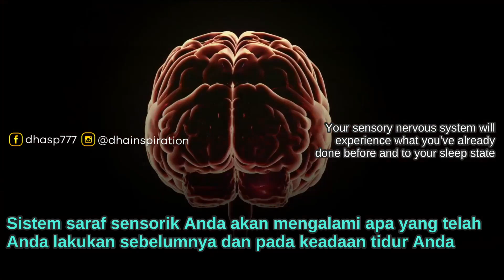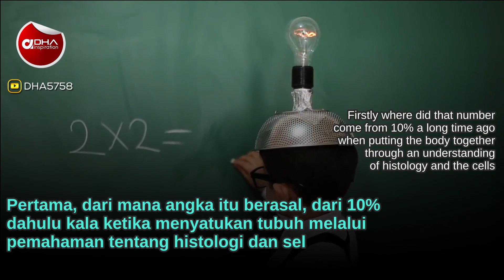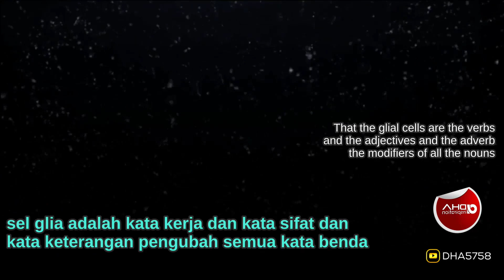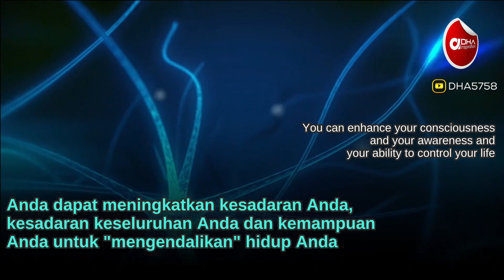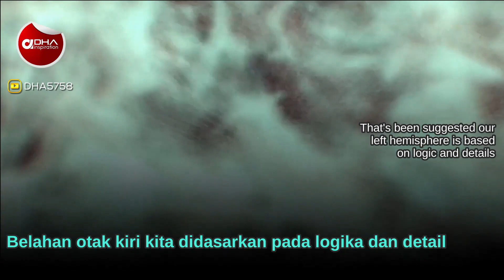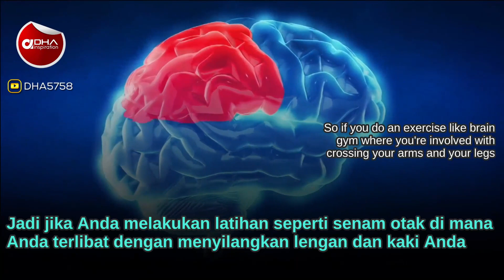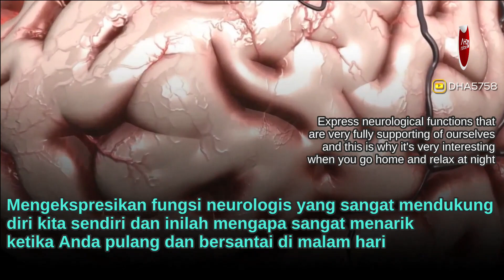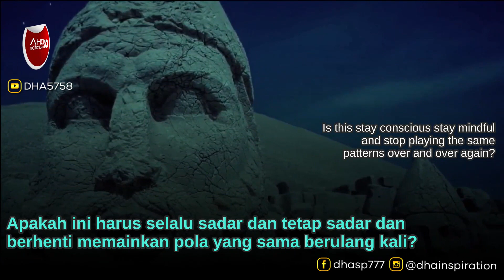Using 100% of Your Brain - Mengaktifkan 100% Otakmu - Dr. Bruce Lipton Subtitle Indonesia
BR. BRUCE H.LIPTON, PH. D
Author : Biology of Belief, The Honeymoon Effect
Pikiran, Keyakinan, Sel Dan DNA
(Biologi Modern}

Kita telah dikondisikan untuk percaya bahwa gen mengontrol dan memberikan karakter bagi kehidupan kita. Ternyata kita tidak memilih kedatangan gen kita dan tidak bisa mengubah gen yang kita miliki. Dengan ini kita telah diyakinkan bahwa pra-kehidupan kita diprogram oleh gen yang kita peroleh pada saat pembuahan. Hal ini disebut sebagai determinisme genetik. Namun mekanisme determinisme genetik akan membutuhkan sampai 150.000 gen untuk menciptakan sebuah biologi gen pengendali. Ketika hasil proyek genom manusia datang, kami menemukan bahwa hanya ada sekitar 25.000 gen manusia. Ini berarti tidak ada jumlah gen yang cukup untuk menjelaskan mengapa manusia merupakan robot yang dikendalikan secara genetik. Harus ada kode genetik sekunder yang lebih kuat, atau mengesampingkan fungsi dari kode DNA primer genetik untuk menjelaskan kompleksitas manusia.

Nama bidang ilmu yang menggambarkan mekanisme genetik ini disebut kontrol epigenetik. Signifikansi hal ini ditunjukkan dalam istilah Epigenetika, yang mengacu pada kontrol atas gen. Sebagai organisme yang dilingkupi lingkungan yang berubah, gen juga terus berubah. Epigenetika mengacu pada hasil dari interaksi antara organisme dan lingkungannya. Signifikansi hal ini adalah bahwa interaksi kita dengan lingkungan tidak hanya dari pengalaman langsung seperti apakah itu rasanya suhu dingin atau panas, tapi juga oleh persepsi kita atau keyakinan yang juga memicu respons fisiologis. Jadi kita bisa belajar secara kesadaran positif bagaimana untuk mempengaruhi fisiologi kita dan menggunakan pikiran dan perasaan kita.